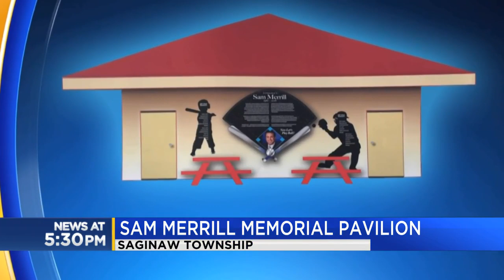Ground breaks on Sam Merrill Memorial Pavilion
The ground broke on the Sam Merrill Memorial Pavilion on Nov. 30, 2018.